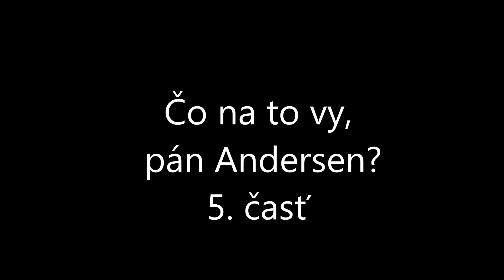Čo na to vy, pán Andersen 5 časť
Predstavenie žiakov tanečného, hudobného a literárno-dramatického odboru Základnej umeleckej školy na Letnej ulici v Poprade (2023).